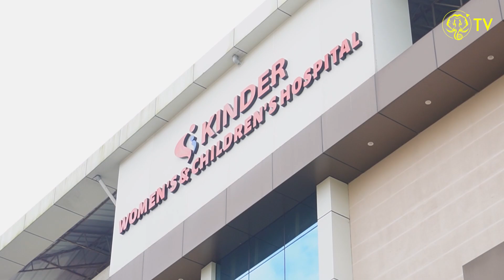Women's Team Medicals | Kerala Blasters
All clear and ready for some competitive action! ✅🙌🏻